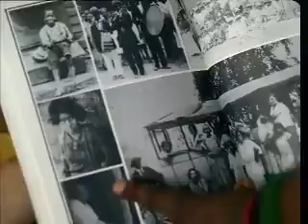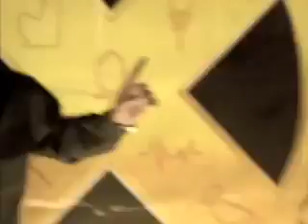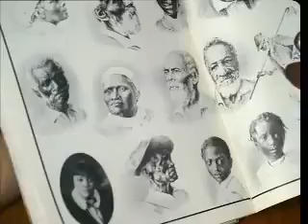X Clan - Weapon X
Brother J and X Clan - Weapon X.  From the Return from Mecca Album.